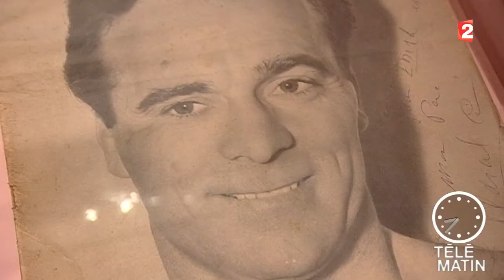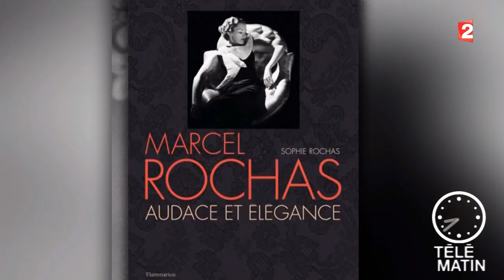Visite guidée-Piaf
À l’occasion du centenaire de sa naissance, la BnF consacre une grande exposition à Édith Piaf